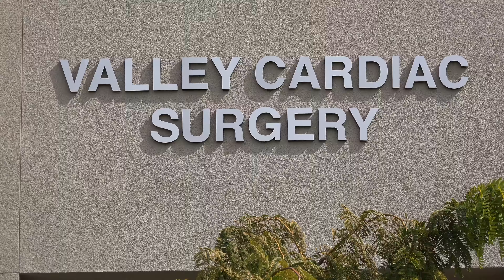Patient Marian B. discusses her minimally invasive heart surgery by Dr. Pervaiz Chaudhry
5.7 Million people suffer with heart failure in the US alone. Listen to Marian discuss her experience.